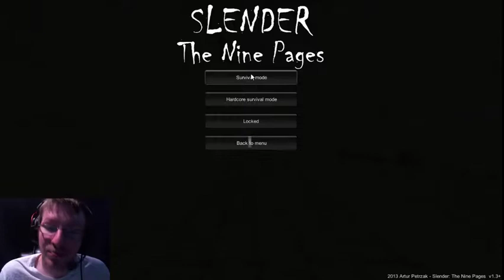HE IS TOO AGESSIVE | Slender the Nine Pages